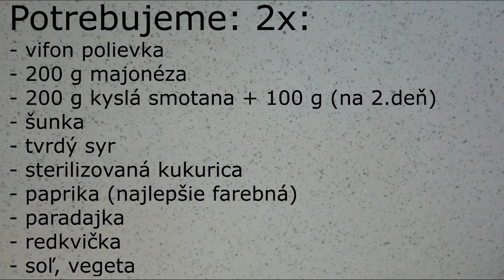vifon šalát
Jednoduchý šalát bez varenia.

Odoberajte náš kanál.